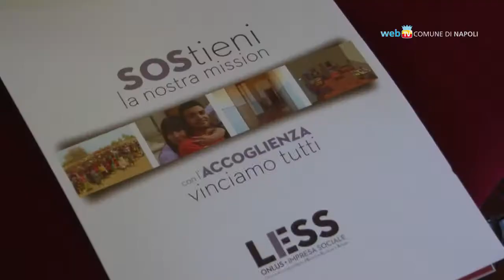IARA, accoglienza e integrazione per i rifugiati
Si rinnova per il triennio 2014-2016 il progetto I.A.R.A. finalizzato ad offrire protezione e assistenza per richiedenti asilo e rifugiati.